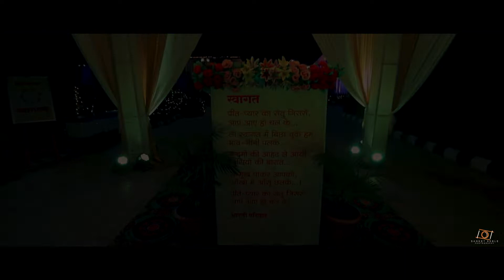Wedding Teaser_ sushmita+kavyansh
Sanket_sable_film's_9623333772